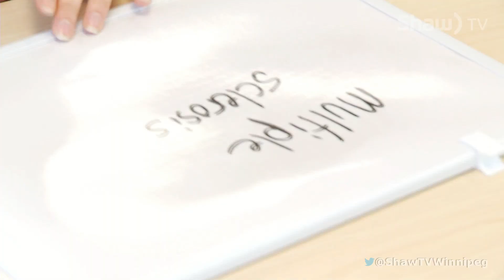2016 Winnipeg Brain Bee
Manitoba high school students compete to see who is the brain when it comes to the brain at the 2016 Winnipeg Brain Bee.